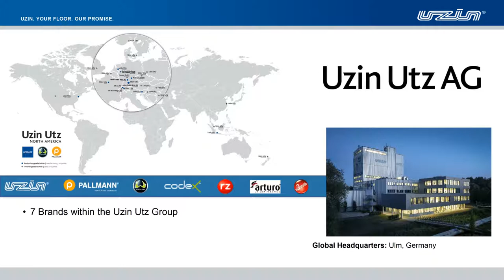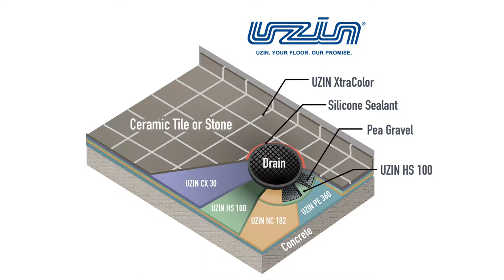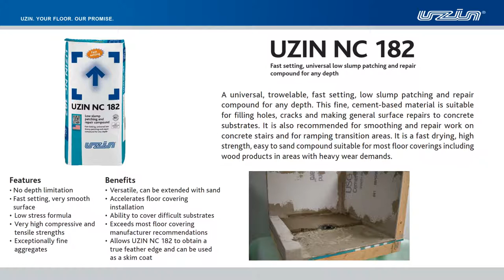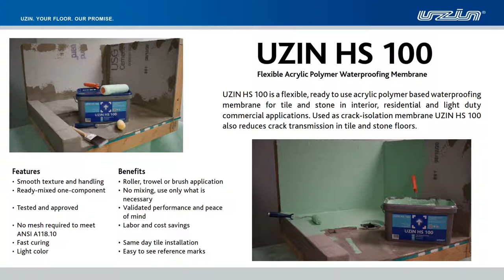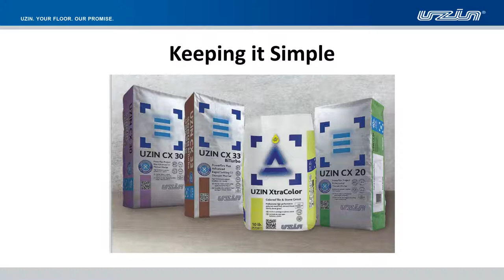UZIN Tile and Stone Installation Systems - EJ Welch Virtual Product Showcase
In this webinar we will walk through the needed materials to properly waterproof and install ceramic tile in a shower using UZIN's Premium Installation Products.
Presented by:
Nick Derr - UZIN Technical Sales Manager, Tile & Stone
Jared Lockwood - UZIN Technical Sales